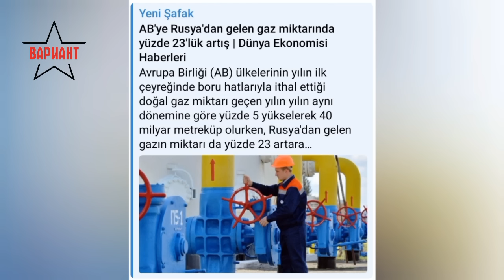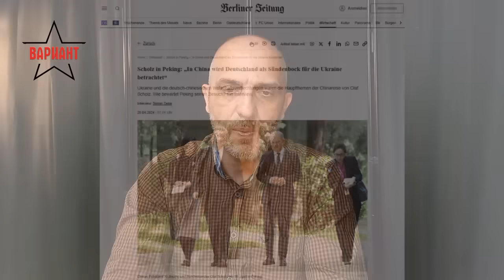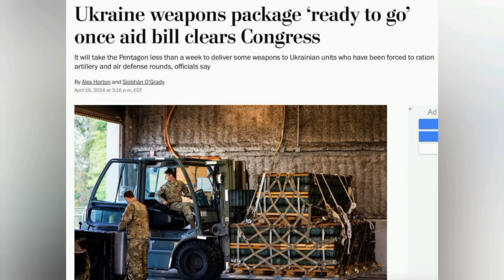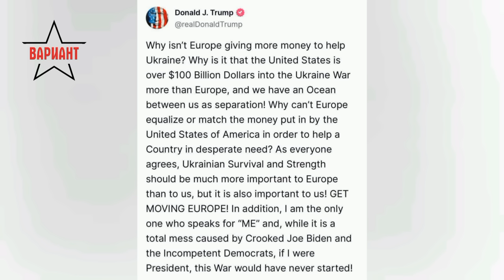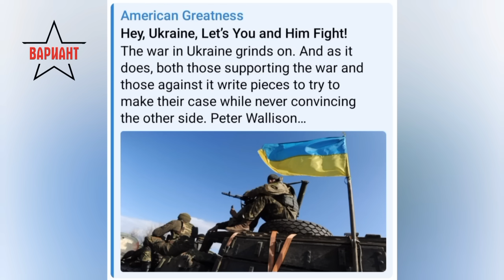БЪЛГАРИЯ ЗАМЕНЯ УКРАЙНА: ЩЕ ДОСТАВЯ РУСКИ ГАЗ ЗА ЕС, Вариант #123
В днешното издание ви представяме новината, че в се очаква България да замени Украйна като транзитна страна за доставка на руски газ за ЕС, както и други новини.